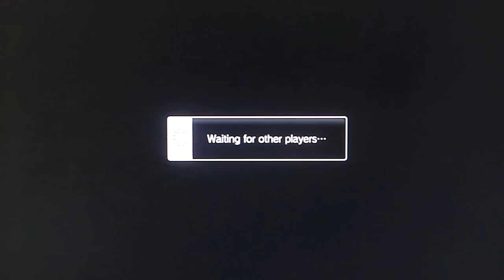SSF4 - An excellent player has appeared!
But not until 3 matches in, cause lolranked.